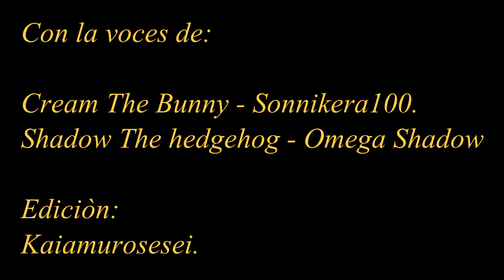Tìo Shadow y sus Consejos Fraternales- Comic Fandub.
Shadow sabe lo que dice, sin los "malditos traumas de la niñes"

Reparto

Shadow - Omega Shadow.
Cream - Sonikkera100